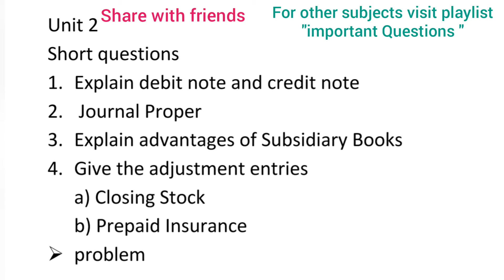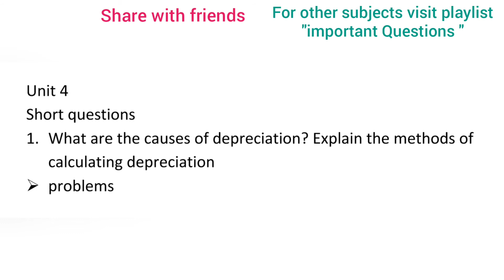Financial Accounting I | Important Questions 2023 | Bcom 1st Sem | UG | Degree | OU KU PU MGU SU TU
@ABED sir
to download

ABED sir
Knowledge is Wealth